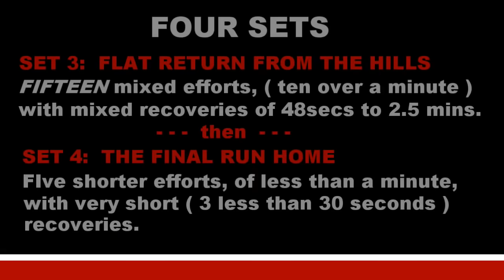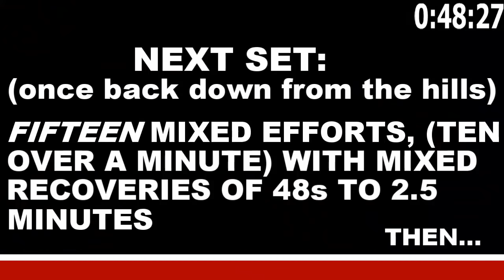90 Minute Indoor Trainer Workout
Weekend edition.  Includes hills.
These take a fair bit of work, so this is probably our final workout video.
We may reconsider if donations reach $200 (that's around 300 $1 donations given Paypal's fees).
It's taken a while, but we have reconsidered...